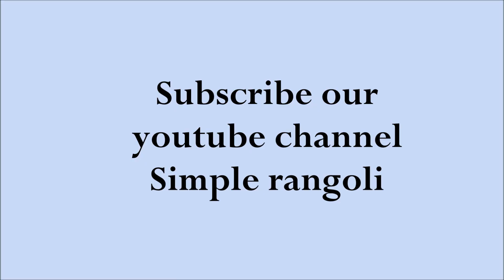latest flower rangoli with 8 dots - simple kolam designs - beautiful muggulu 2018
Kolams are thought to bring prosperity to homes. Every morning
millions of women draw kolams on the ground with white rice flour. Through the day,  the drawings get walked on, washed out in the rain, or blown around in the wind new ones are made the next day.